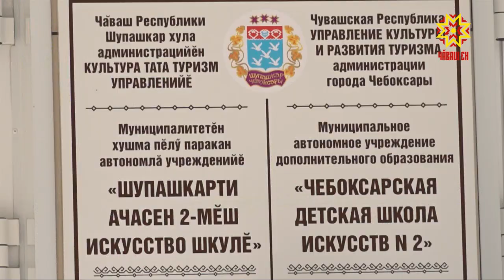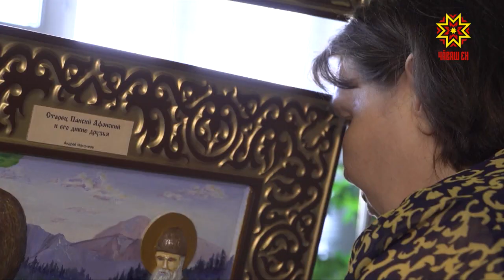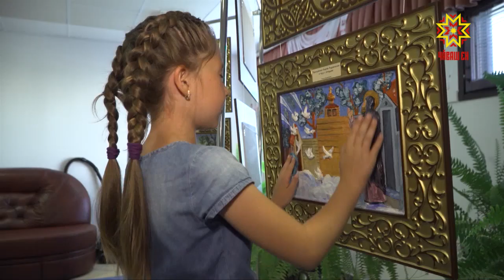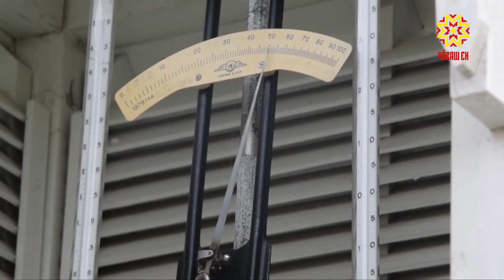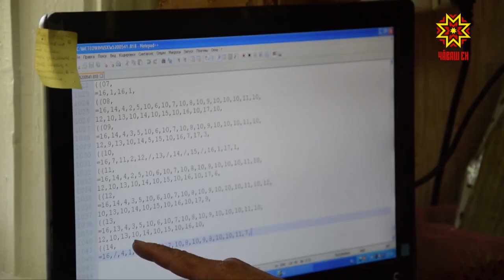Акилбупсер. Выпуск 03.09.2018